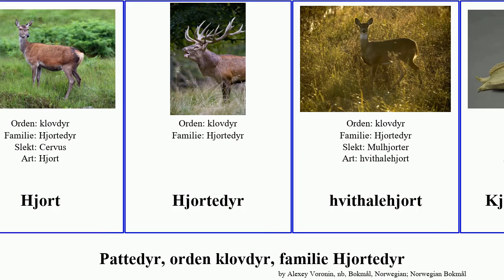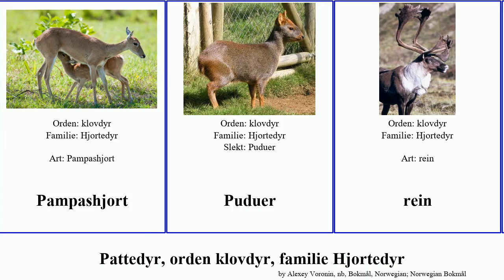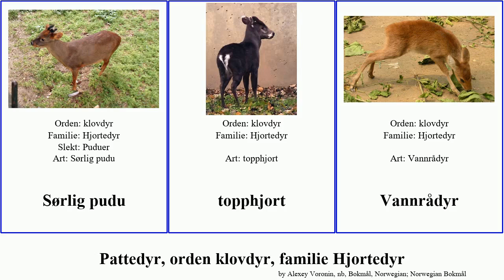Pattedyr, orden klovdyr, familie Hjortedyr deer mammal rein elg wapiti pudu Fuse duskhjorter rådyr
pattedyr orden klovdyr, familie Hjortedyr.
mammal of Order Artiodactyla Family deer, language: nb.

Aksishjort
amerikansk elg
Andeshjorter
Andre hjortedyr
Davidshjort
dvergmuntjak
Ekte hjortedyr
elg
Eurasiske rådyr
filippinsk svinehjort
Hjort
Hjortedyr
hvithalehjort
Kjempemuntjak
mulhjort
Mulhjorter
muntjaker
Muntjaker og duskhjorter
Muntjaker og duskhjorter
Pampashjort
Puduer
rein
Rucervus duvaucelii
sambarhjort
Sibirsk rådyr
sikahjort
spisshjorter
sumphjort
svartmuntjak
Svinehjorter
Sørlig pudu
topphjort
Vannrådyr
wapiti